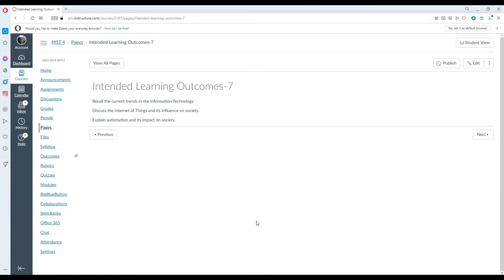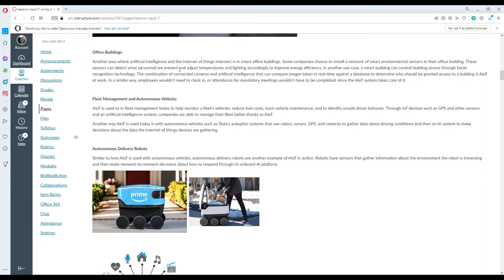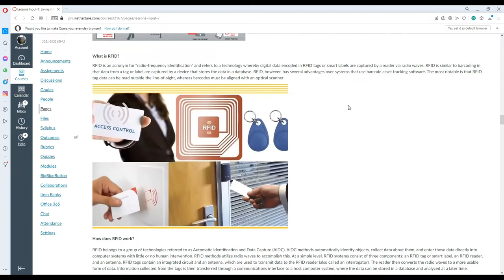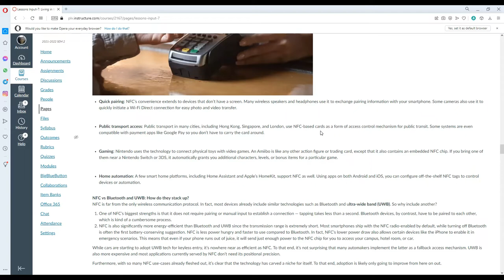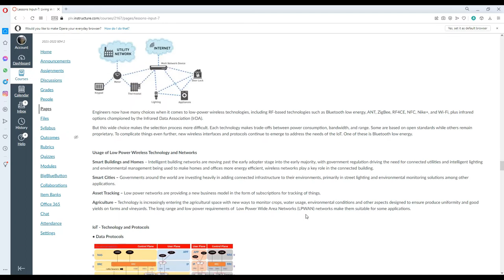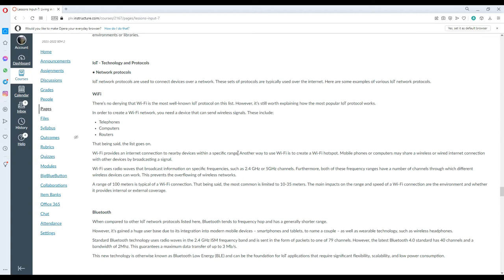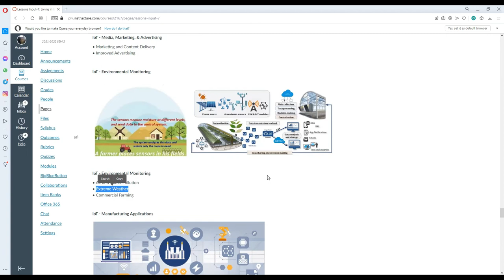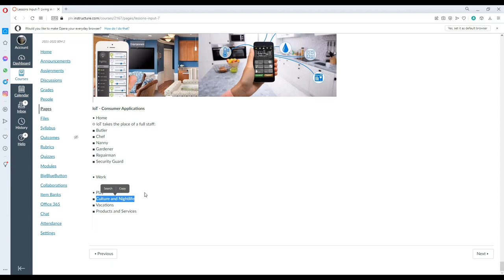unit 7 - MST 4